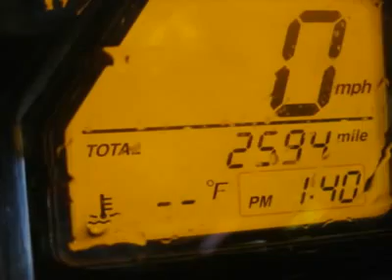2008 HONDA CBR600RR Council Bluffs, IA HM7565A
2008 HONDA CBR600RR Council Bluffs, IA
Stock

Full Throttle Motorsports
1010 34th Ave.